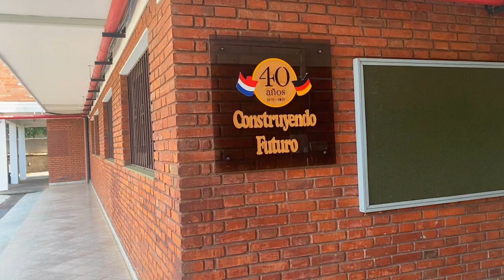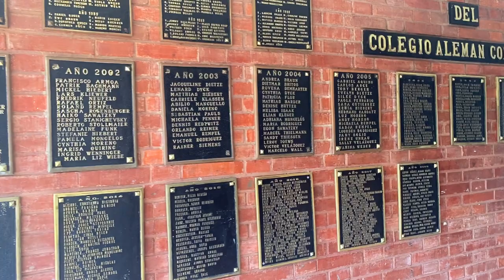Mein Besuch am Colegio Aleman Concordia, einer deutschen Schule in Asuncion Paraguay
Die deutsche Schule Concordia in Asuncion ist bei SchülerInnen und Eltern aufgrund ihrer Werte und guten Ausbildung sehr beliebt. Als akademische Coach freue ich mich darauf, gemeinsam mit der Schule geeignete Lern- und Motivationsstrategien zu erarbeiten und damit den Lernerfolg der SchülerInnen zu maximieren.